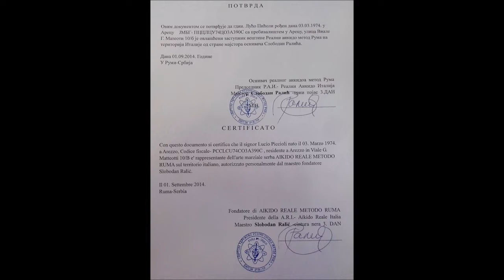20 ANNI DI ARI - AIKIDO REALE ITALIA! PRESIDENTE M° SLOBODAN RALIC, RAPPRESENTANTE M° LUCIO PICCIOLI